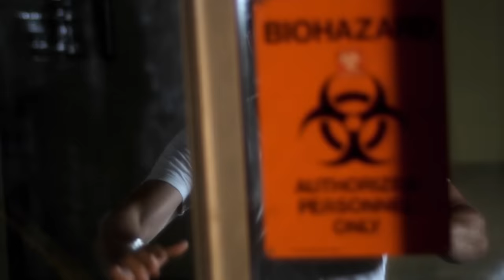Skillet - Monster (Official Music Video)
Sieh' hier das offizielle Video zu "Monster" von Skillet vom Album „AWAKE“.

Bestellt das Album hier:
Amazon CD: ‪
Amazon MP3: ‪

Willst du mehr News von uns per eMail? Dann trag dich in unseren Newsletter ein: ‪